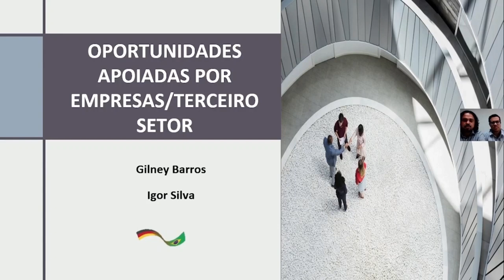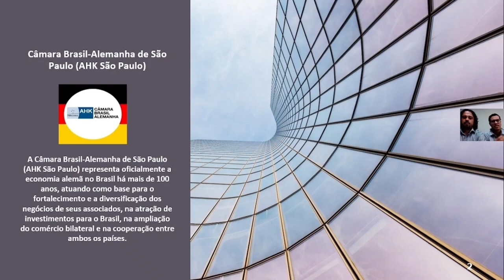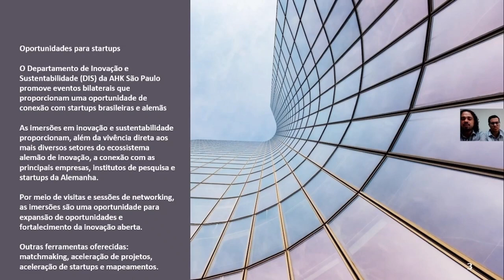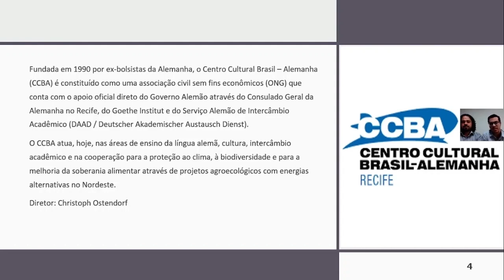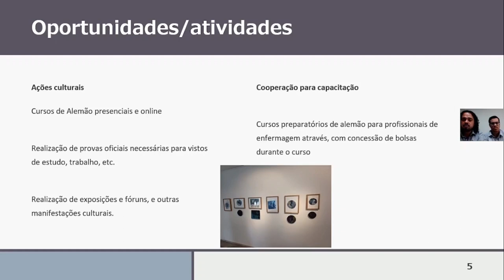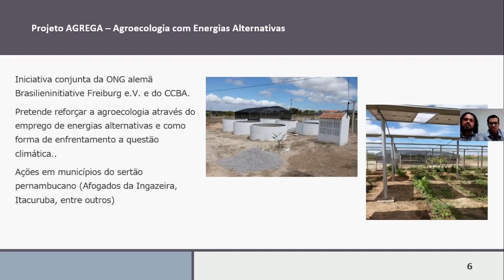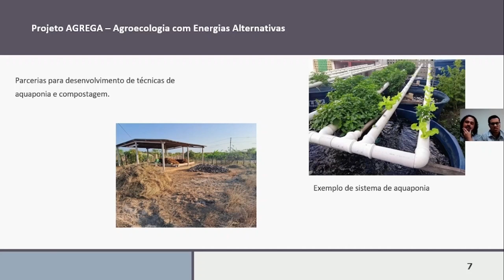Oportunidades acadêmicas e profissionais em outros países - Alemanha parte 3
Esses vídeos oferecem insights valiosos sobre como estudantes e profissionais podem alavancar suas carreiras em contextos internacionais. Desde bolsas de estudo e intercâmbios acadêmicos até parcerias com empresas multinacionais, os vídeos abordam temas como educação, networking e desenvolvimento profissional. Se você está considerando uma experiência no exterior, esses vídeos são uma fonte rica de informaçãoes para planejar sua trajetória global.